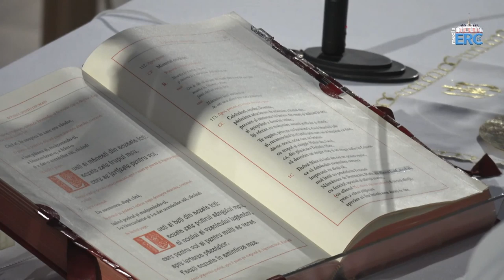Iași (catedrală): Sfânta Liturghie din solemnitatea „Sfântul Iosif...” (19 martie 2020)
Iași (catedrală): Sfânta Liturghie din solemnitatea „Sfântul Iosif, soțul Sfintei Fecioare Maria”, celebrată de PS Iosif Păuleț (19 martie 2020)